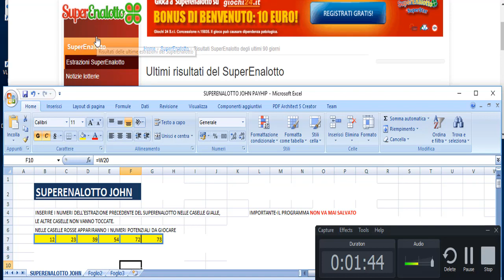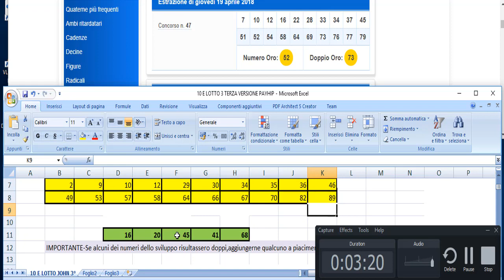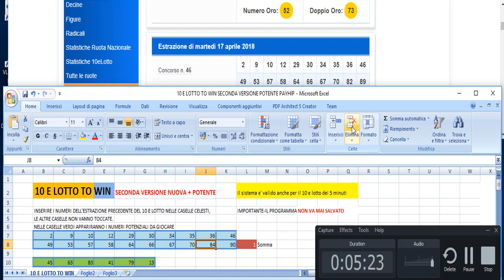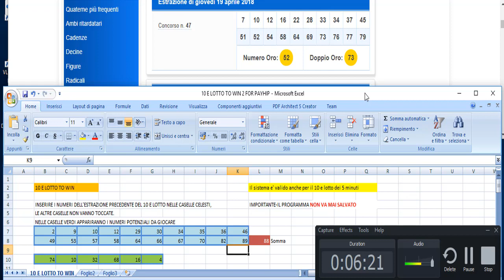COME VINCERE AL10 E LOTTO E SUPERENALOTTO QUELLO CHE E' SUCCESSO STASERA ESITI VINCENTI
3 PROGRAMMI IN UNO –MONSTER DOG -AMBO SECCO VINCENTE-10 E LOTTO TO WIN

option=com_chronocontact&task=send&chronoformname=ricerca_generale&Itemid=95